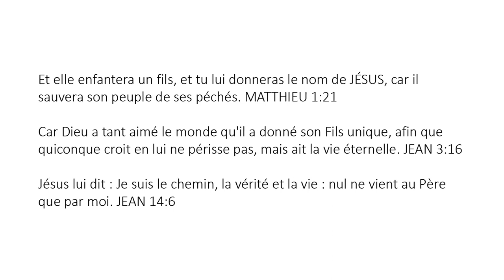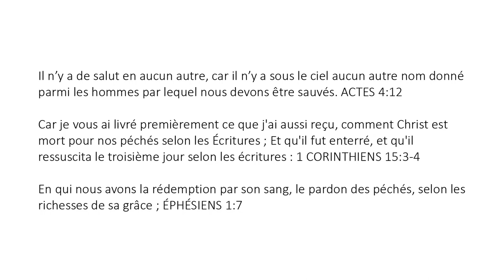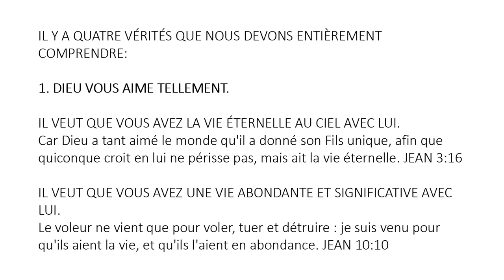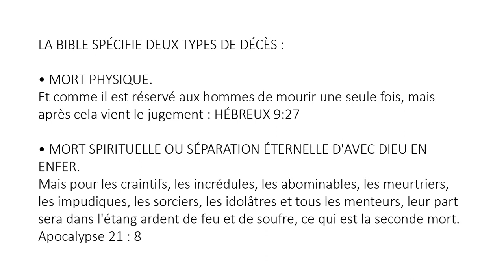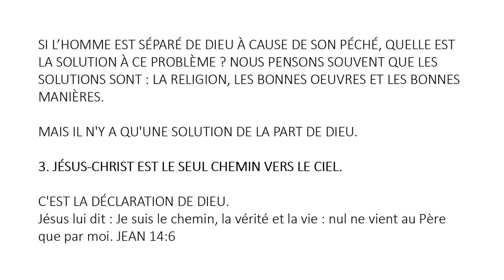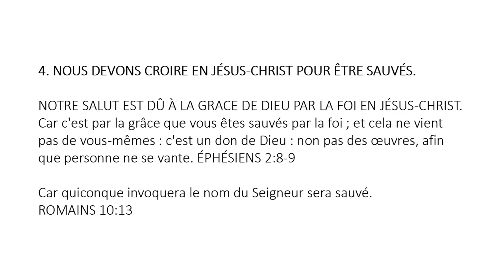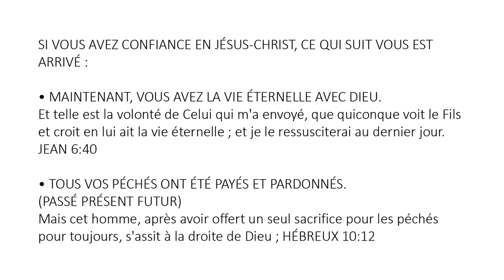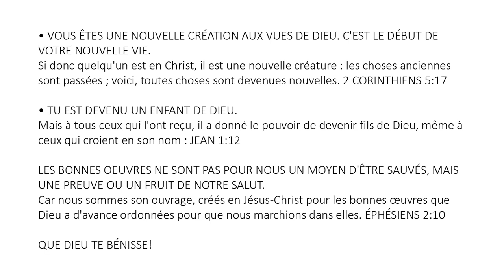French (Français) - A Memorial to Mary of Bethany - Soul Winning Gospel Presentation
Et étant à Béthanie, dans la maison de Simon le lépreux, pendant qu'il était à table, arriva une femme qui avait une boîte d'albâtre contenant un onguent de nard très précieux ; et elle brisa la boîte et la lui versa sur la tête. Et il y en avait quelques-uns qui étaient indignés en eux-mêmes et disaient : Pourquoi ce gaspillage de parfum a-t-il été fait ? Car il aurait pu être vendu plus de trois cents deniers et donné aux pauvres. Et ils murmurèrent contre elle. Et Jésus dit : Laissez-la tranquille ; pourquoi la déranger ? elle a fait du bon travail sur moi. Car vous avez toujours les pauvres avec vous, et quand vous voulez, vous pouvez leur faire du bien ; mais moi, vous ne l'avez pas toujours. Elle a fait ce qu'elle a pu : elle est venue d'avance oindre mon corps pour l'enterrement. En vérité, je vous le dis, partout où cet évangile sera prêché dans le monde entier, ce qu'elle a fait sera également mentionné en mémoire d'elle. MARC 14:3-9